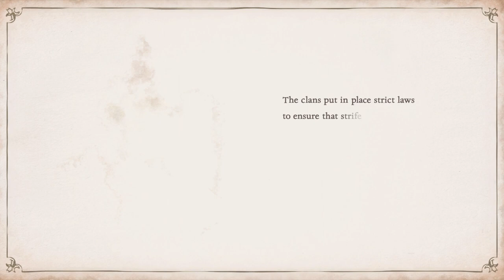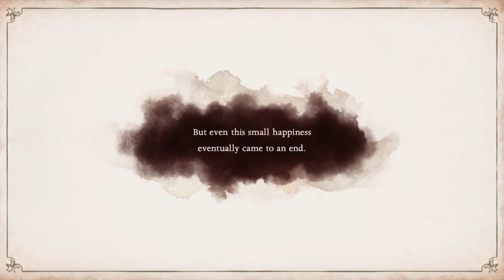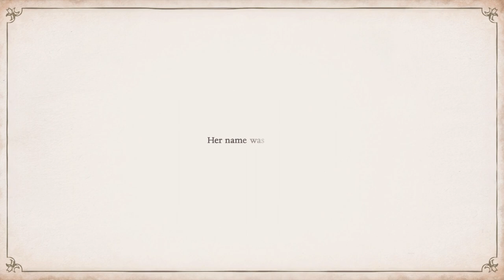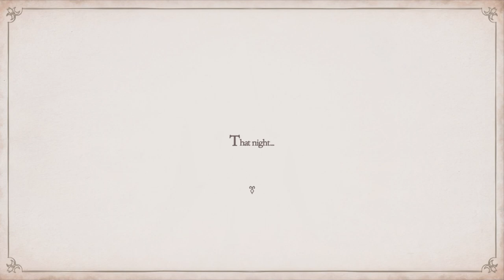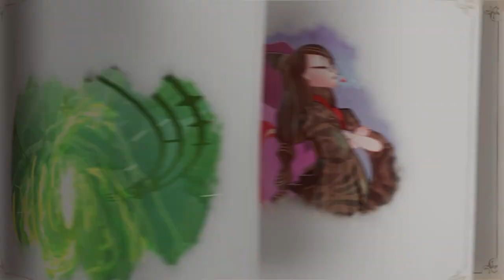🌇Bayonetta Origins: Cereza and the Lost Demon 【Demo Full Game】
❤️If you liked the video, please share like.

Long before this trainee of the dark arts would come to be called Bayonetta, she took a fateful journey into the forbidden Avalon Forest. Alongside her was Cheshire, her very first demon, possessing Cereza’s stuffed toy. Play as both Cereza and Cheshire and search through the treacherous forest to look for the power to save Cereza’s mother.